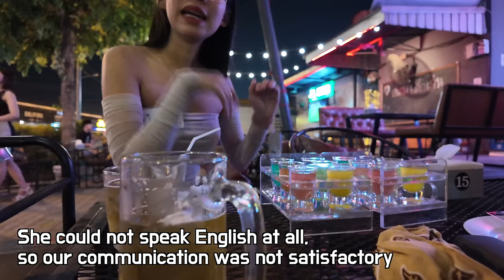Nightlife in Khon Kaen, I rented a Slim and Sexy Thai girlfriend($12/hour) for FREE!!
Not all the girls working at the bar are chasing customers' wallets.